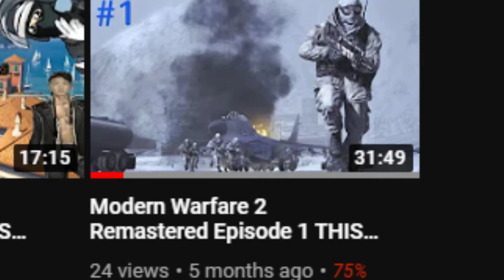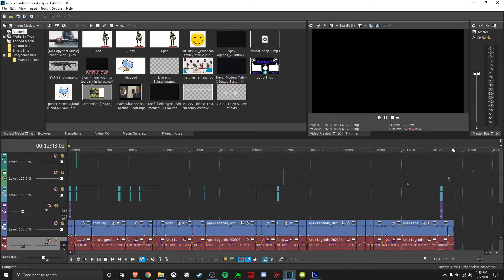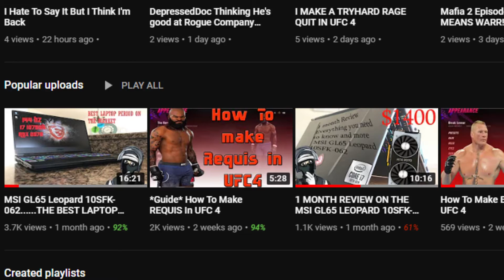Lets Talk.....5 Months On youtube goals for September and What is coming in the future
I wanted to make this video to show that i care and i'm thankful for you guys liking my videos on this channel and that you guys have subscribed i'm really thankful i hope you guys have a good day